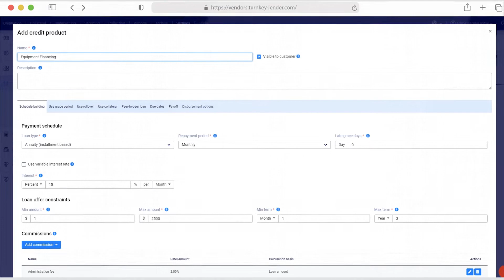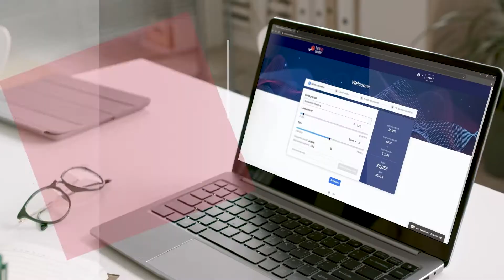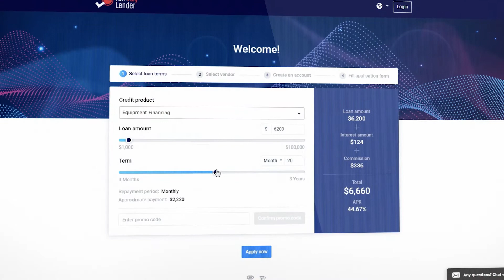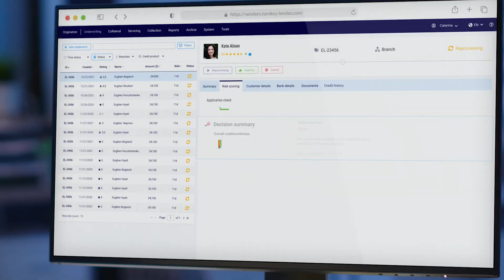TurnKey Lender Equipment Financing Platform - Intelligent Lending Automation In-house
TurnKey Lender for equipment financing and leasing is an AI-powered digital lending platform that provides automated, instant credit decisions and order processing, increasing revenue and average order size with a shorter buying cycle and streamlined client experience. The technology is tailored to your unique business processes for fast, state-of-the-art financing.

Schedule a live demo today!